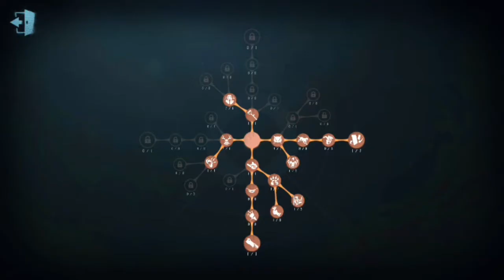jumpy boi! Identity V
evil reptilian is kinda fun bit it was annoying when i couldn't kit the shock also i didn't realize how small his hit box was!